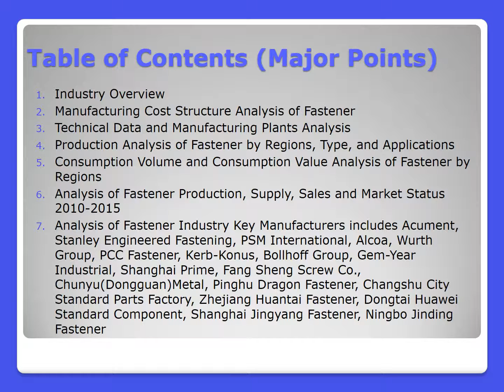Fasterner Market International Analysis and Forecasts 2020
A new report on Global Fasterner Industry 2015 Market Research Report seen on DecisionDatabases.com analyses the complete market. The industry sales & production volumes, industry’s trends are all discussed,explained and analysed.